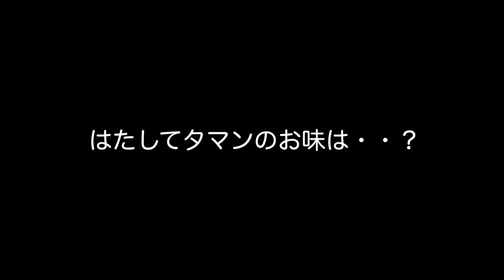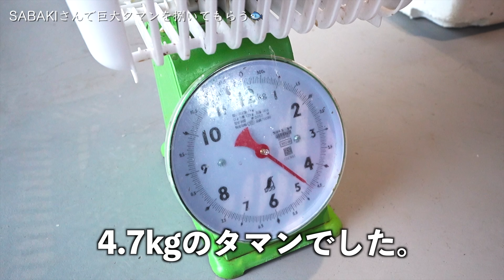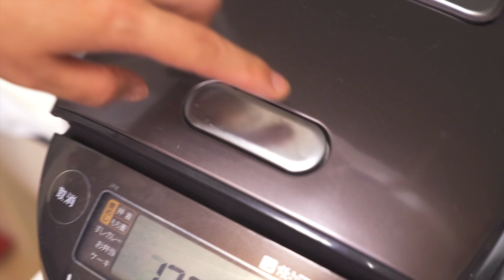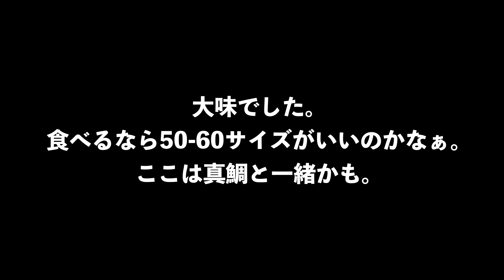シーバス釣りしてたら記録級モンスターきちゃった・・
今回はシーバスを釣る！つもりでした(笑)

Music
DOVA